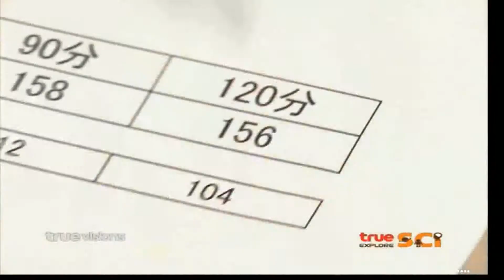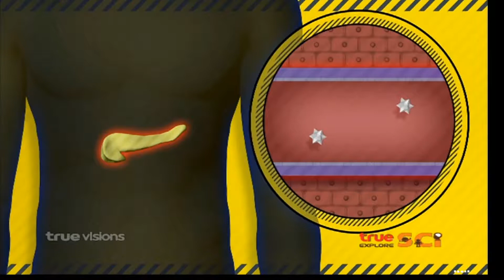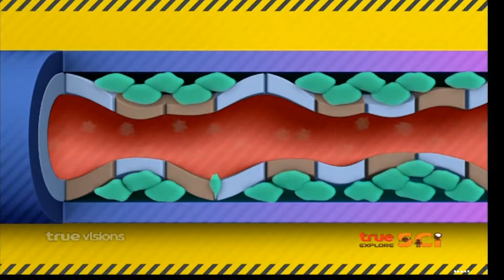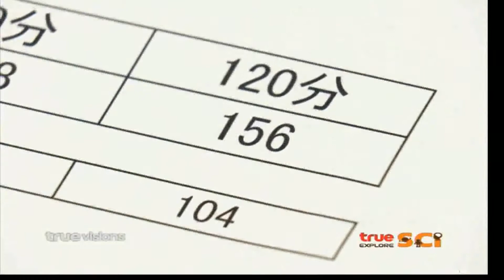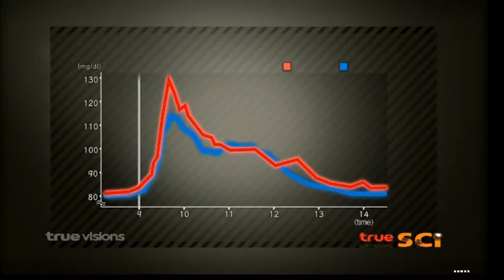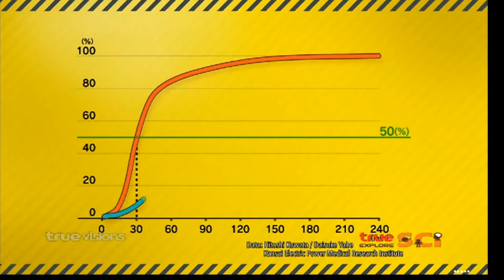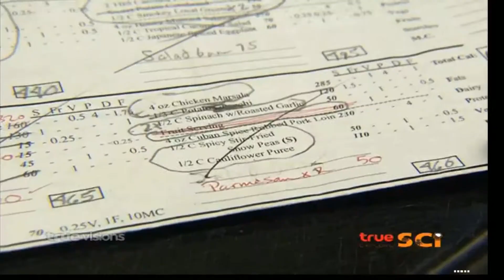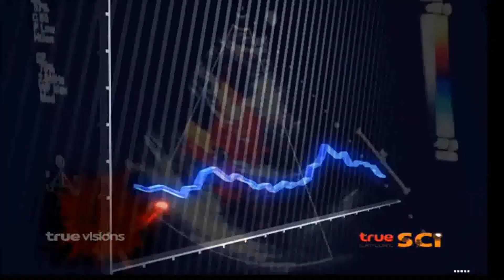ระดับกลูโคสพุ่ง --- Medical Revolution : Glucose Spike Uncovering a Hidden Threat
A serious threat to human health is getting global attention and prompting action. It is glucose spike, the sudden rise in sugar levels after eating. Although difficult to detect, if left untreated it can cause various deadly illnesses such as diabetes, heart attack and even cancer. For a long time, medicine overlooked this phantom menace, but studies have shown that people can ward off this frightening condition by making some simple lifestyle changes. This program presents results of the latest research that will help viewers take care of their health, including a checklist test that indicates risks of glucose spikes.